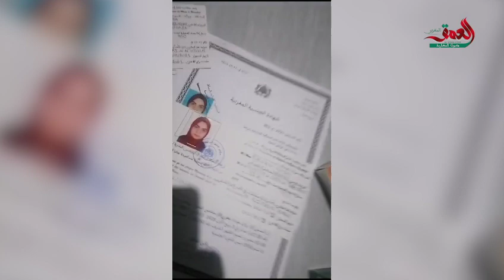أطفال مغاربة عالقون بغزة يوجهون نداءات استغاثة لإجلائهم ويروون لحظات وداع آبائهم